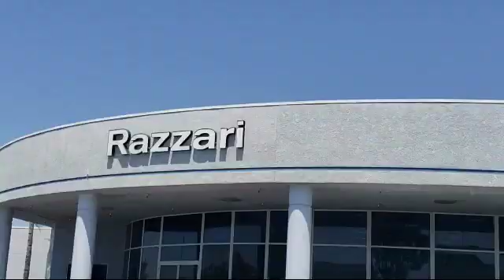2018 Nissan PATHFINDER Sport Utility SV Merced Turlock Modesto Fresno Los Banos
2018 Nissan PATHFINDER Sport Utility SV Stock Number: NR2317 Vin:5N1DR2MN8JC667743.

Razzari Nissan
1675 Auto Center Drive